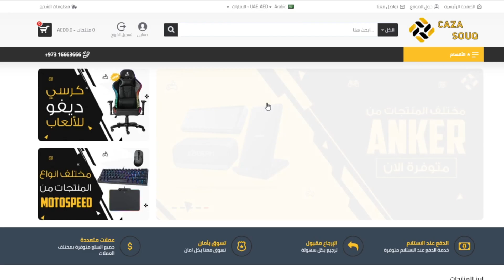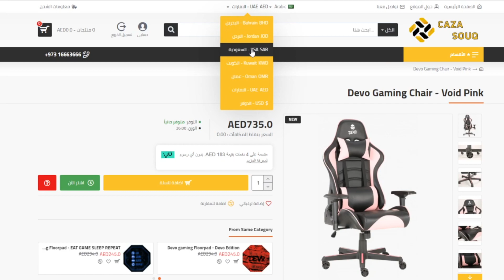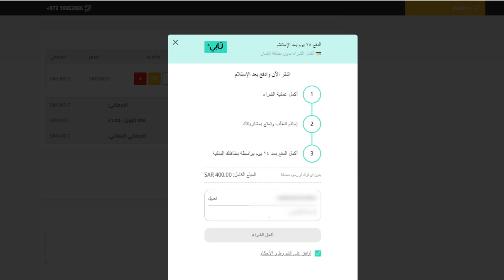اطلب من موقعنا و ادفع اقساط!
الفيديو يعرفكم على خدمة الدفع عن طريق Tabby التي تمكنكم من الدفع بالأقساط او بعد 14 يوم.